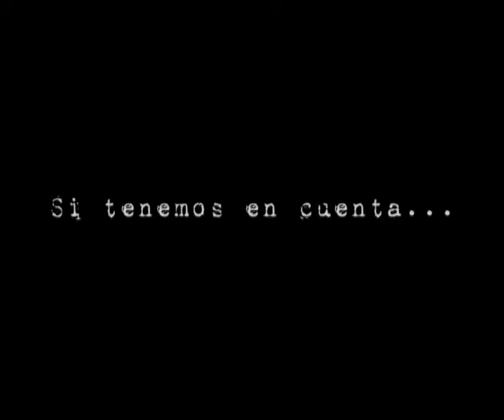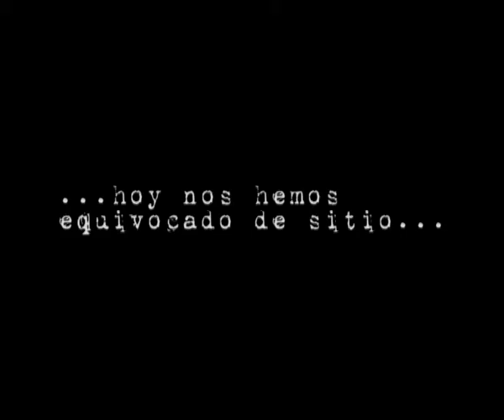CONFESIÓN DE UN AUTÓNOMO INCANDESCENTE (trailer)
Esta Confesión de un autónomo incandescente muestra la contradictoria –y a veces caótica– lucha de un ser humano por conseguir la libertad que le impiden sus insuficiencias.
A través de una vertiginosa cascada verbal, el autor recorre y revisa el mundo hostil en el que sobrevive desde su infancia. Ello le aboca a unos acontecimientos que oscilan entre el humor y la crueldad, entre la ternura y el miedo… Mejor será que vosotros descubráis lo que el autor plasmó a punta de lápiz y la actriz dirá a punta de labio.

El grupo Cuartilla atópica surge por generación espontánea en el tórrido verano de 2015 para atenuar el calor a base de literatura y fruslerías. Novelista, actriz, pintora y profesor es una miscelánea lo suficientemente explosiva como para sumar obsesos… (La cuartilla es un grupo abierto, tiene vocación de octavilla).